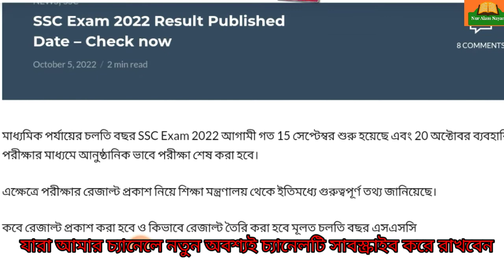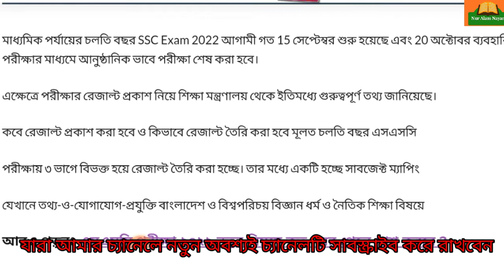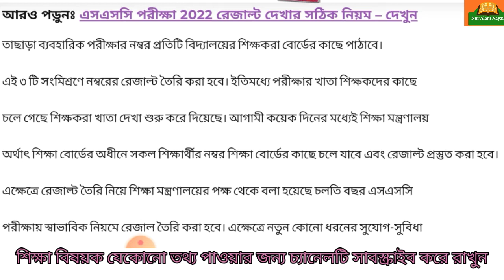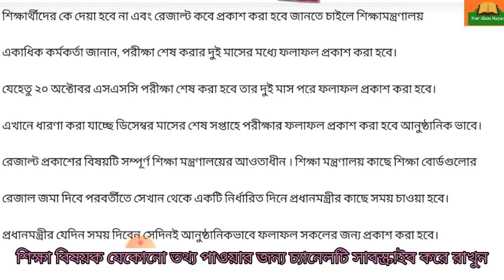এসএসসি পরীক্ষা ২০২২ রেজাল্ট প্রকাশের তারিখ|SSC Exam 2022 Result Release Date|SSC 2022 latest news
In this video I showing SSC exam 2022 release date.